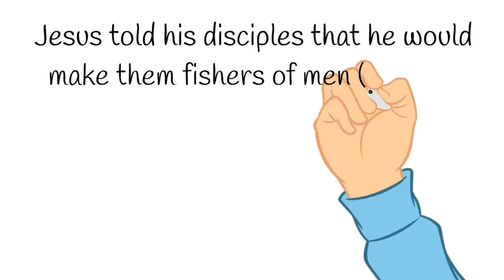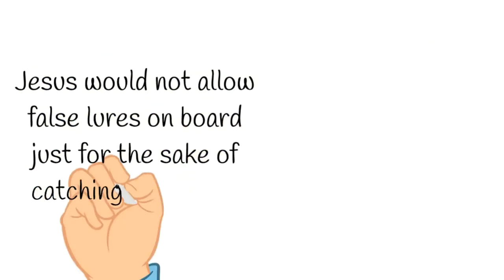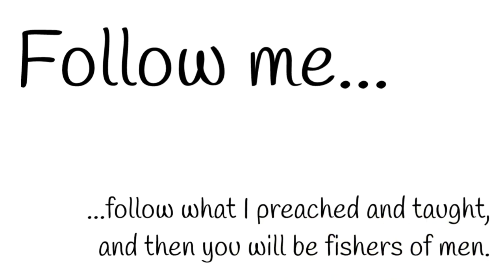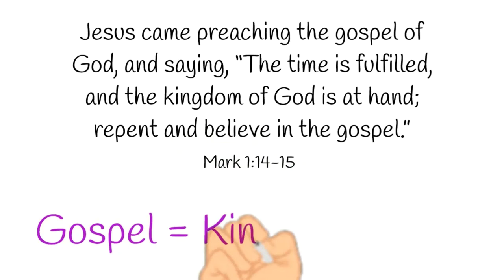Fishers of Men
Called to be fishers of men (people)

Lately I have been pondering what "bait" to use.

If we are following Jesus and want to obey him and be "fishers of men," then we must FOLLOW HIM.  We must be diligent in following what he taught and preached and we ought to sound and look like him when we are "fishing," or doing any kind of ministry.

Mark 1:17